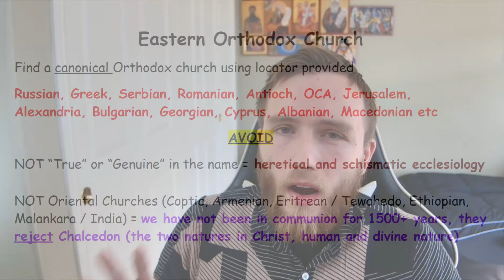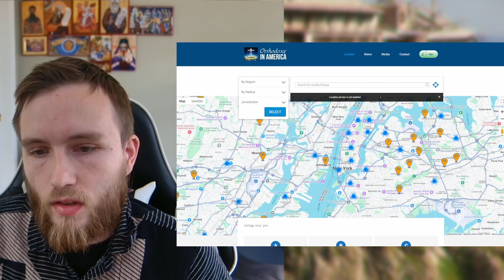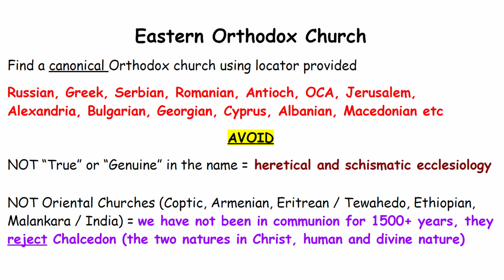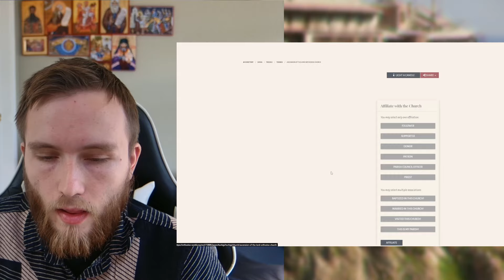How To Find a Local Orthodox Church (Worldwide)